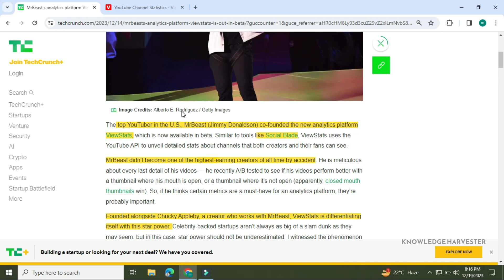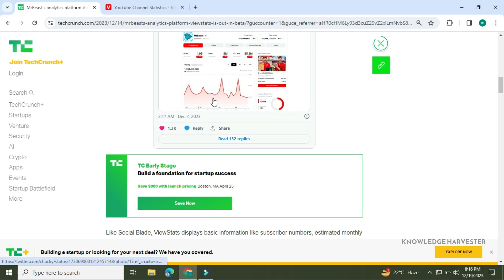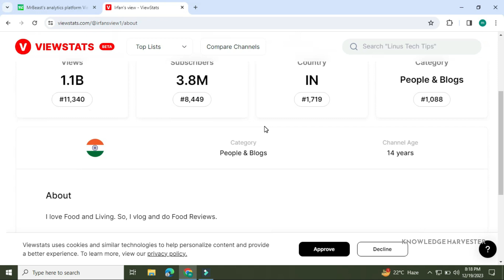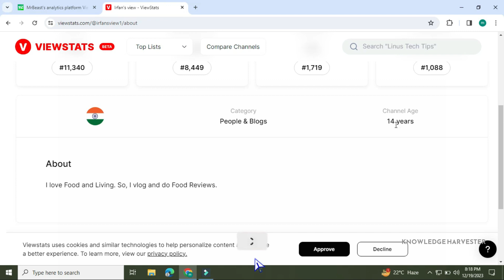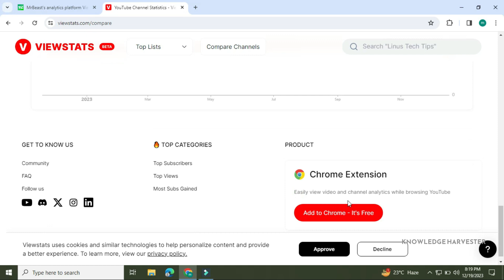YouTube Analytics Tool by MrBeast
In this video, we're delving into a groundbreaking new site created by the YouTube sensation MrBeast. This platform allows users to view and analyze YouTube videos, and it's just been released in beta. Make sure to watch this video fully to discover all the incredible features!

If you have any questions or doubts, feel free to drop them in the comment section below.